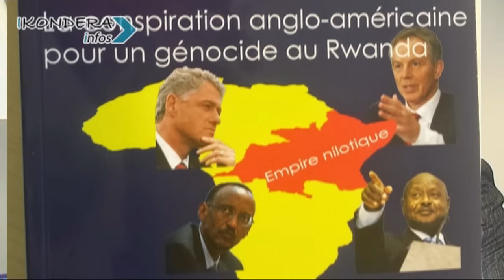ANDI MABANGA KU RUPFU RWA PEREZIDA HABYARIMANA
Urupfu rwa Perezida Habyarimana  ngo rwaba rwari mu mugambi wo gukora  genocide yo mu Rwanda.

Abasilikare, abanyapolitiki, abihaye Imana, abaturage rwimbi; barapfuye baratikira ngo kuko byagombaga kubanziriza gahunda ndende yo gushyiraho icyitwa "EMPIRE NILOTIQUE" muri afurika.

Iyo Génocide y'abanyarwanda ngo ikaba  yaragombaga kugerwaho Perezida Habyarimana amaze kwicwa, n'ubundi bwicanyi ngo bwakozwe mu bihe bitatu:

Simusiga -- Ondowavumbi ,  Punguza, na  FANYIYA .

Burya na musaza wa Louise MUSHIKIWABO  Landuald (Lando) Ndasingwa ngo yaba yarishwe na FPR!

Dian Fossey bitaga Nyiramacibiri se we yishwe na nde ?

Fred Rwigema se we yishwe na nde? Yapfuye ate? Yazize iki?

Abagogwe bishwe na nde, bazira iki?

Iyi EMPIRE NILOTIQUE IZABAHO? Izaba iteye ite?

Ibi ni bimwe mu bivugwa na Noheli Ndanyuzwe, ngo ibyinshi akaba yarabivanye mu mabanga y'igisilikare cya Uganda.

Akaba yarabishyize no mu gitabo yanditse cyitwa:

"LA GUERRE MONDIALE AFRICAINE, LA CONSPIRATION ANGLO-AMÉRICAINE POUR UN GÉNOCIDE AU RWANDA".
Ikonderainfos